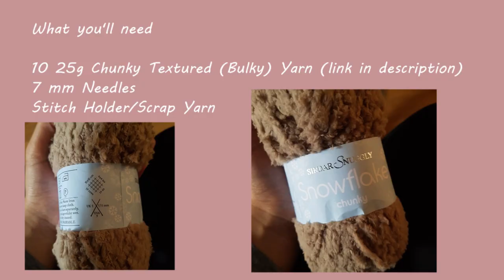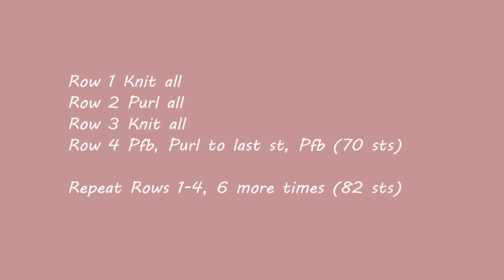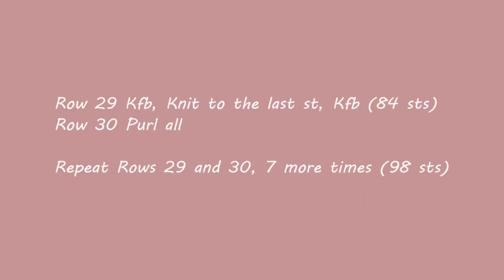Part 1 | Back | Adult Cardigan Medium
The shade I used is called Teddy (634)